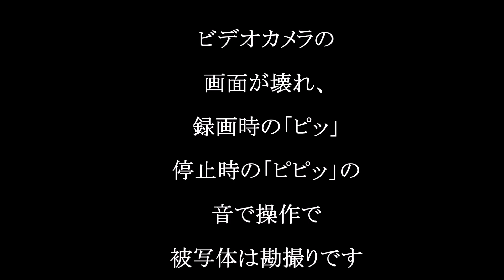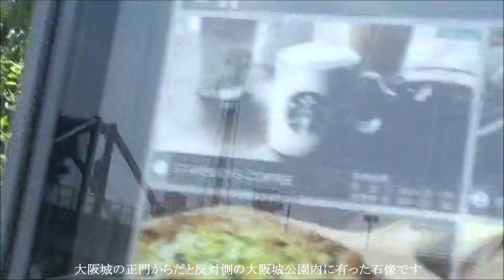娘が居る大阪見物｛アクアライナ（水上バス）｝家族旅行ー４７（津山雄次）230617～19